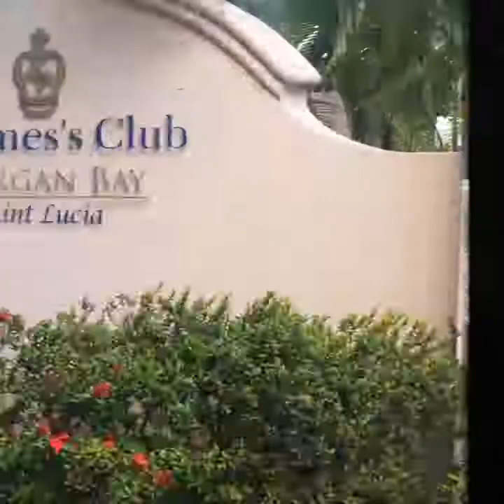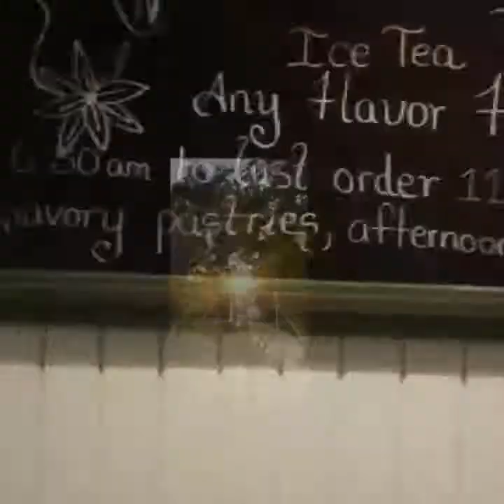Ore Vacation Trip To St. Lucia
Just a few pictures of our vacation in St Lucia